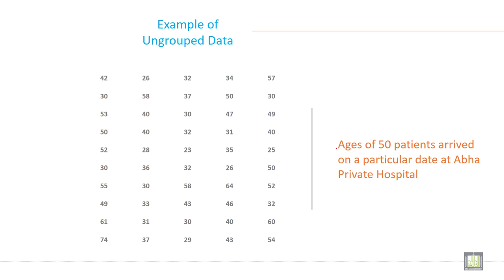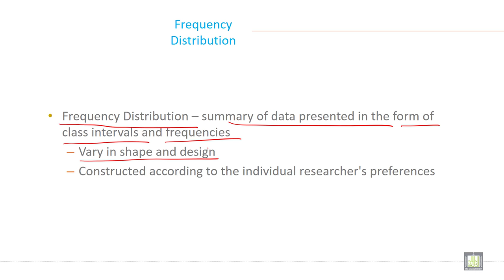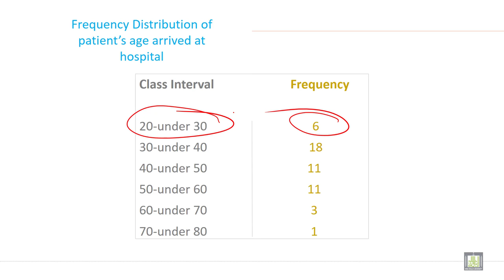Applied Biostatistics | U2-L1 | Data and its classification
المقررات المفتوحة - مقرر Applied Biostatistics COMM - 213
Chapter 2 - Lecture 1 :  Data and its classification
Unit Objectives
Group and Ungroup data
Concepts of Frequency Distribution
Steps of Construction of Frequency Distribution